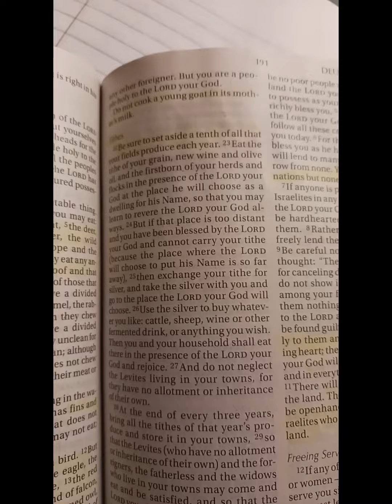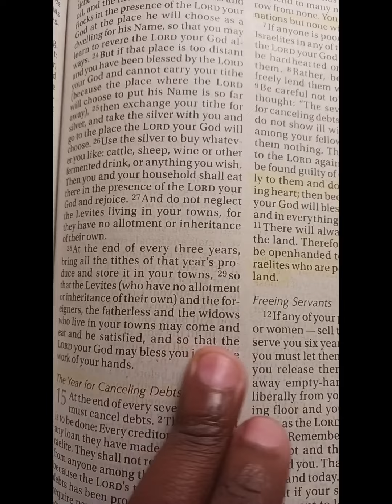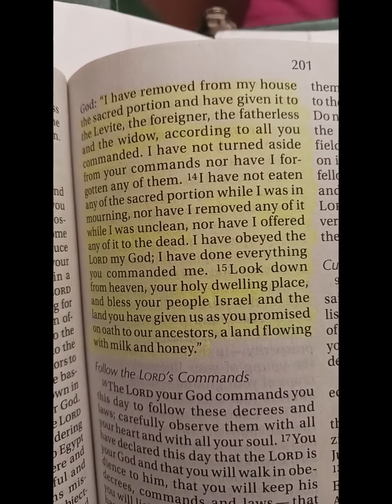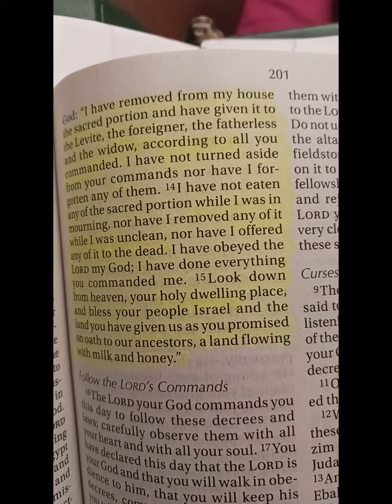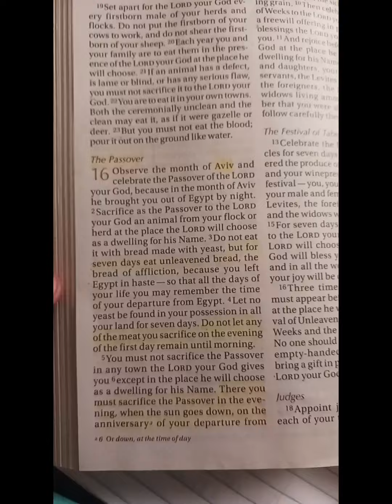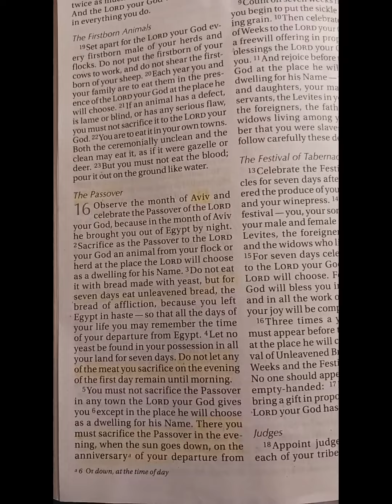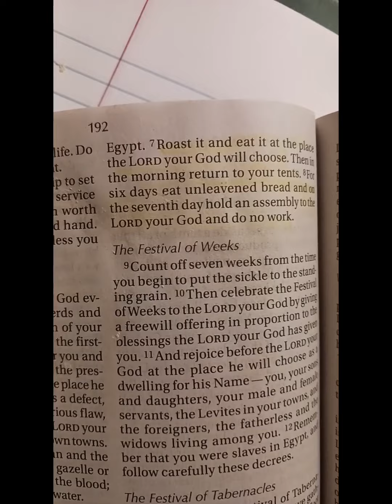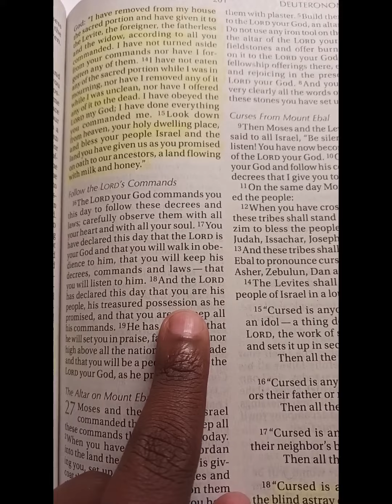Tithes and the passover!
Hey, family welcome back to another Bible study as we learn the basics to how we should be living our life in order to live a free and blissful life. God is a loving and generous God and he is willing to provide you everything you need to prosper in life and he has told exactly what we need to do in order to obtain it, it's just up to us to follow the blueprint. so let's get the B.I.B.L.E down so we can all win together.